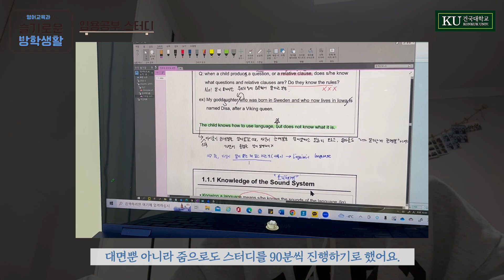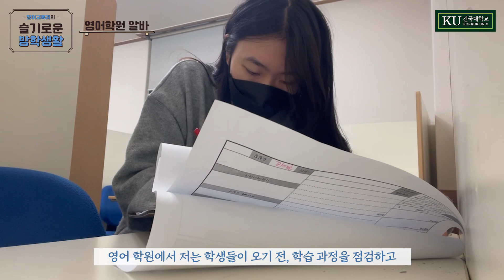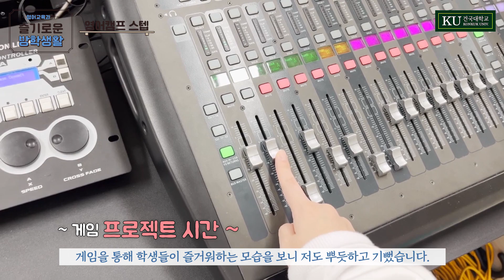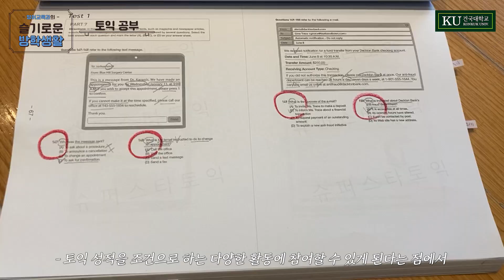[영어교육과] 알찬 겨울방학 v-log: 슬기로운 방학생활 🎵🤍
방학이 끝나고
벌써 개강이 얼마 남지 않았어요 ..!

건국대학교 영어교육과 학생들의
알차게 보낸 겨울 방학을 공유합니다 !🔡

영어와 교육에 관심 있으신 분들 모두 주목 !~

영어교육학과 학생들이 슬기로운 방학을 보내기 위해
어떤 활동들을 할 수 있을지 궁금하신 분들,
영상에서 만나요 Go Go ➰🎵🤍

🎵Song : Samk - Delicate Things (feat. keepitinside)